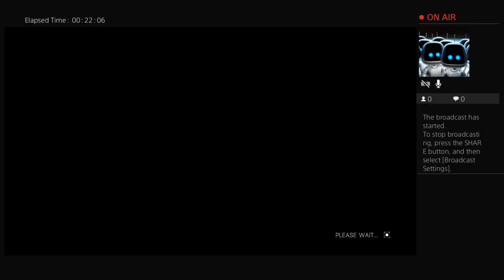ToxicSnOwMaN5256's Live PS4 Broadcast